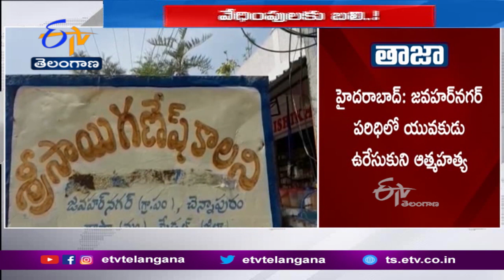Man commits suicide after being harassed by loan app| లోన్‌యాప్‌ ఆగడాలకు ఓ యువకుడు బలి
రాష్ట్రంలో లోన్ యాప్  ఆగడాలకు తట్టుకోలేక ఓ యువకుడు ఆత్మహత్యకు పాల్పడ్డాడు. సికింద్రాబాద్  పరిధిలోని చెన్నపురం సాయిగణేశ్ కాలనీలో ఉంటున్న మహమ్మద్ ఖాజా అనే యువకుడు 3 లోన్ యాప్స్ ద్వారా అవసరాల నిమిత్తం డబ్బులు తీసుకున్నట్లు కుటుంబ సభ్యులు తెలిపారు.. అనంతరం వారి నుంచి డబ్బులు చెల్లించాలంటూ విపరీతమైన ఒత్తిడి రావడంతో వేధింపులు తట్టుకోలేక ఉదయం ఇంట్లో ఉరివేసుకొని ఆత్మహత్యకు పాల్పడ్డాడు. ఘటనాస్థలికి చేరుకున్న పోలీసులు మృతదేహాన్ని పోస్టుమార్టం నిమిత్తం గాంధీ ఆస్పత్రికి తరలించారు. కుటుంబసభ్యుల ఫిర్యాదు మేరకు  కేసు నమోదు చేసుకుని దర్యాప్తు చేస్తున్నారు.